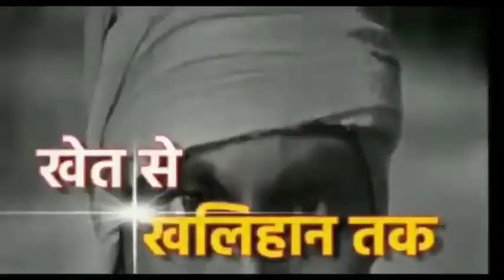आज उत्तर प्रदेश लखनऊ के मध्य एक बहुत दुखद घटना सामने आई है उत्तर प्रदेश भाजपा तानाशाही सरकार के